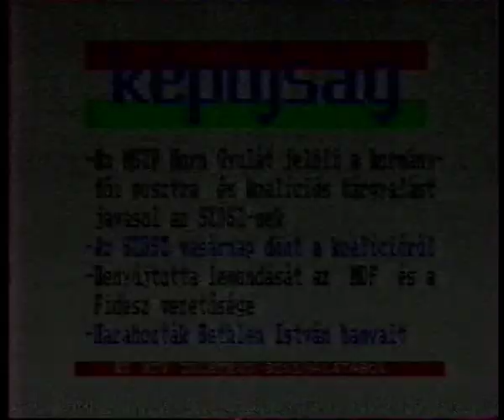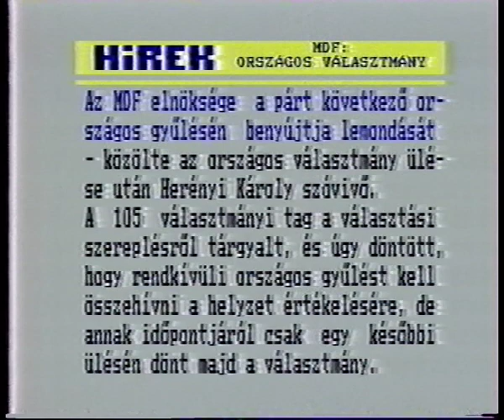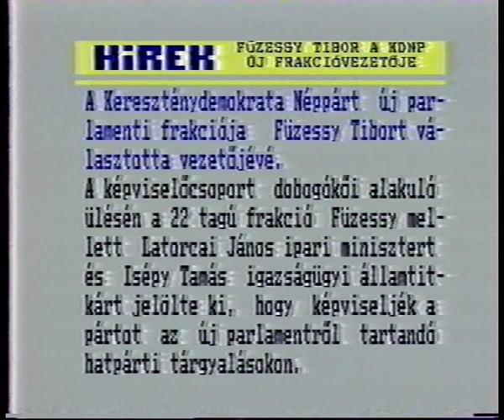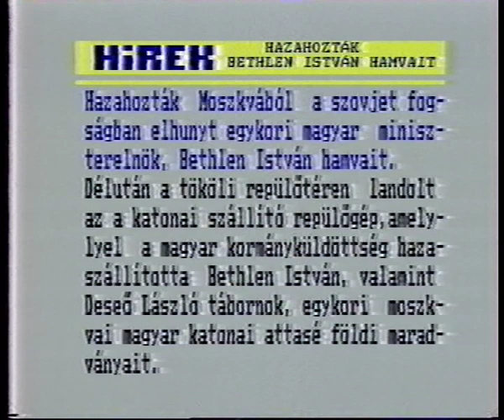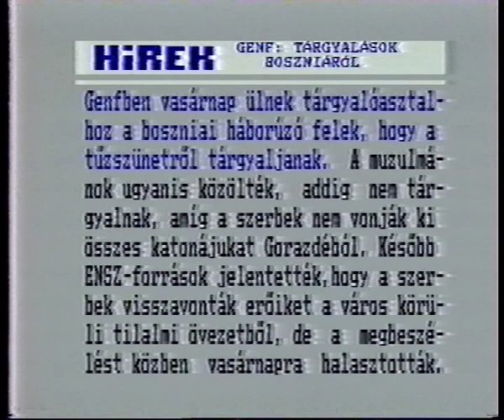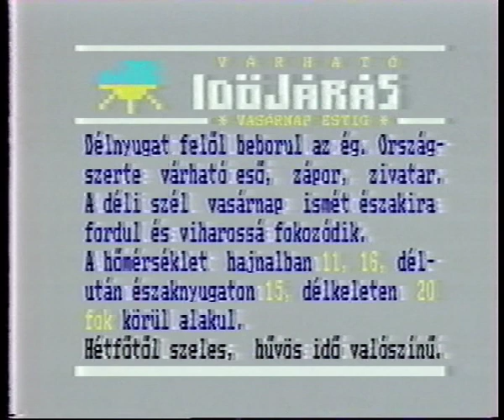MTV 1 Adászárás 1994.06.05.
Bemásoltam az év elején feltöltött MTV 1 adászárás elejét is. A felvételben képújság, stáblista, himnusz, MTV 1 azonosító és végül az óra található. Egy kicsivel rosszabb minőségű ez a felvétel, mint a korábbi.
Az előző videóm ezen a linken érhető el:
VHS Secam Rip 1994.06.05. TXT Data
720*576 MPG